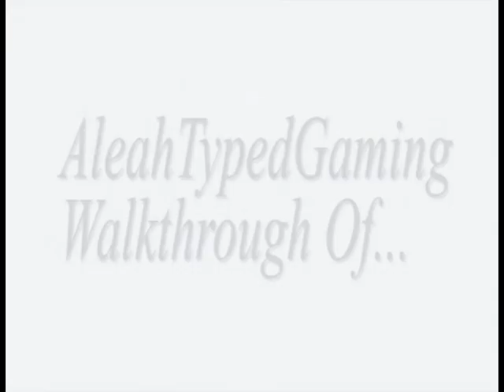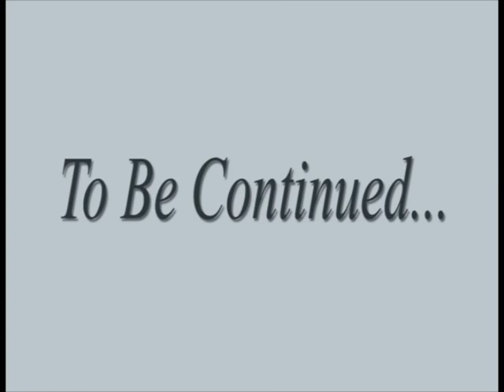Max Payne 2: The Fall of Max Payne- Part 1: Chapter 5 & Chapter 6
In chapter 5, Max continues his way out of the apartment complex along with two other civilians. In chapter 6, he goes over to Mona's hideout to find out who is after him, and to find Mona's source.